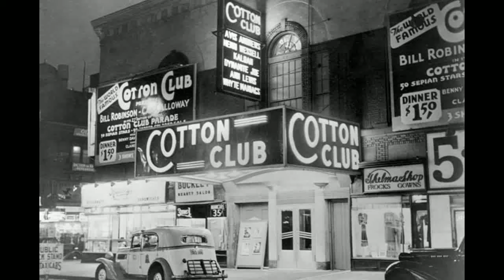My Thoughts on The Legend DMX